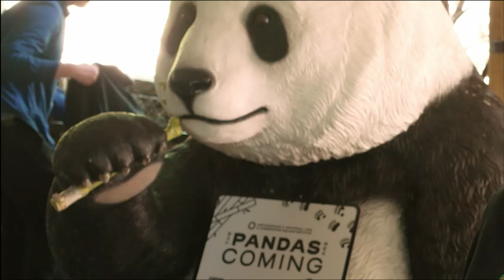The giant pandas are returning to Washington DC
The giant pandas are returning to Washington DC. Two 2-year-old cubs, one male, one female, will be flown in from China before the end of the year. The announcement was made Wednesday by the Chinese Ambassador to the US and the SmithsonianNationalZoo.